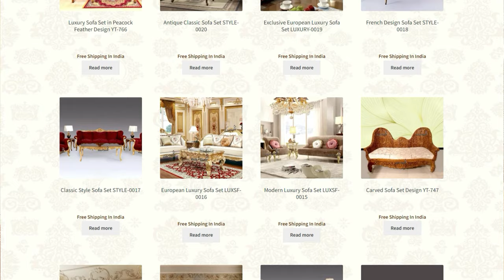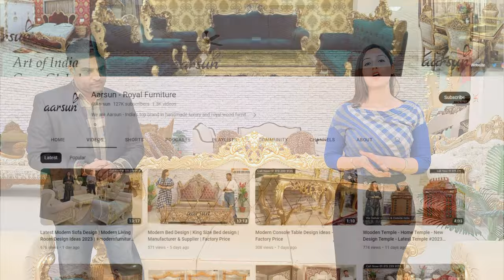Unveiling the Latest: Top 6 Modern Sofa Set Designs of 2023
Welcome to our latest video featuring six captivating modern sofa set designs that are sure to transform your living spaces into stylish havens of comfort and elegance. In this curated collection, we're unveiling a range of innovative and trendsetting sofa sets that seamlessly blend contemporary aesthetics with supreme functionality.

Join us on this journey as we explore sleek and stylish options that cater to various preferences and interior design themes. From minimalistic marvels to statement-making centerpieces, each sofa set in this compilation boasts meticulous craftsmanship and attention to detail.

Discover how these modern sofa sets harmonize with different room layouts, enhancing both the visual appeal and overall ambience. Whether you're aiming for a luxurious and sophisticated lounge, a cozy family retreat, or a vibrant social space, our selection has something for every discerning homeowner.

We'll delve into the unique features that set each sofa apart – from versatile modular arrangements and ergonomic designs that prioritize comfort, to premium materials that ensure durability without compromising on style. Our video provides an up-close look at the textures, colors, and patterns that define these exceptional pieces.

Whether you're an interior design enthusiast or simply seeking fresh ideas to revamp your living space, this video offers inspiration aplenty. Join us as we delve into the world of contemporary sofa design, helping you make informed choices that align with your personal taste and the ambiance you wish to create.

Don't miss the chance to reimagine your living area with these modern sofa set designs that seamlessly blend modernity, comfort, and aesthetics.

sofa set
sofa sofa
sofa come bed
sofa cover
sofa design
sofa set designs
sofa set royal style
sofa cum bed design
sofa cartoon
sofa cleaning at home
sofa ke video
sofa bed

modernsofa setdesign2023
modernsofa design2023
living room furniture design ideas 2023